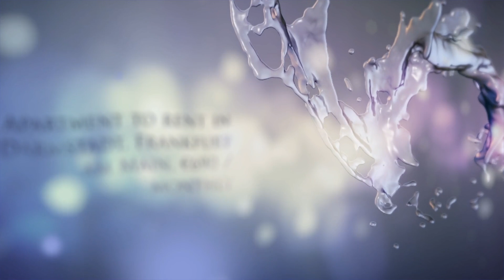Apartment to rent in Darmstadt, Frankfurt am Main, €690 / monthly